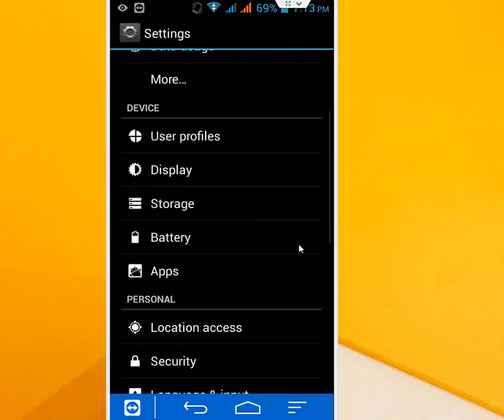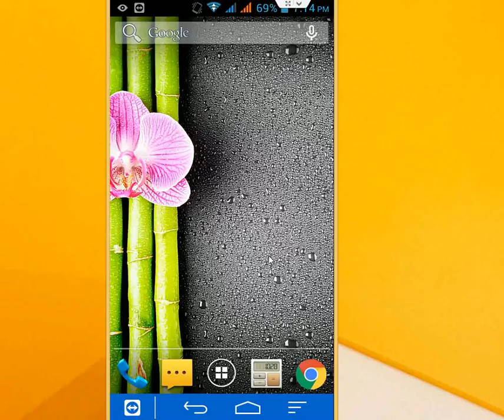How to Turn off/Disable WhatsApp Notification (Easy Step)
Disable or Stop WhatsApp notification
Turn off WhatsApp messages notification
Turn Off phone status bar notification..